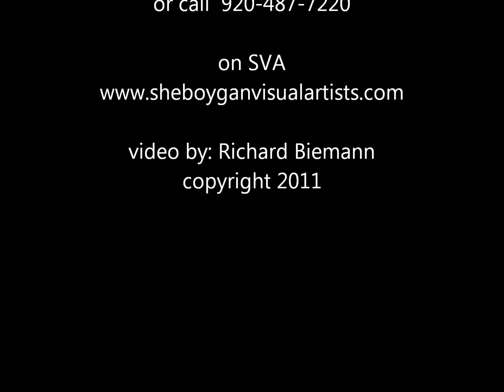Ray H FF Feb 2011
Ray gives the Final Friday and Saturday workshop overview.